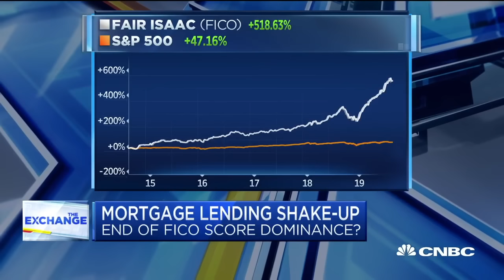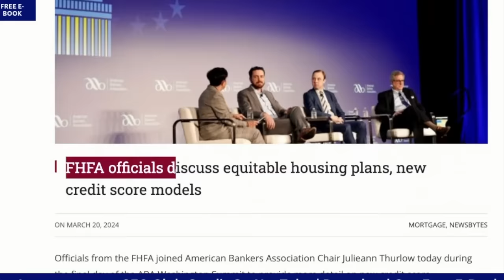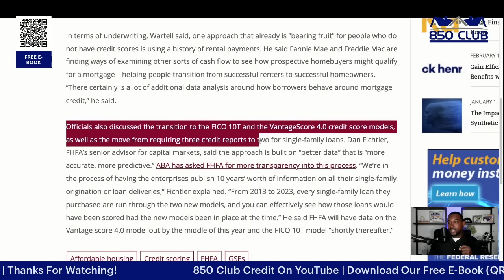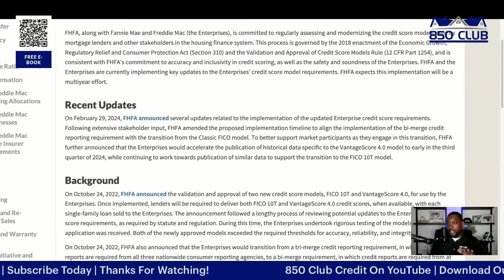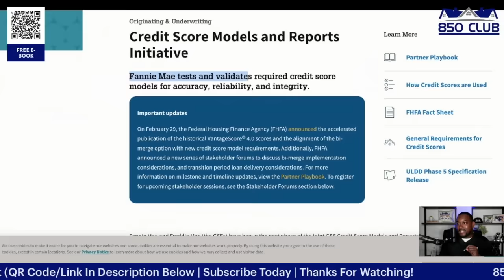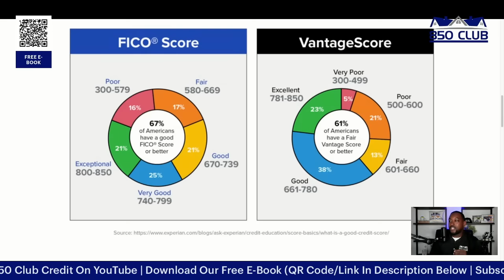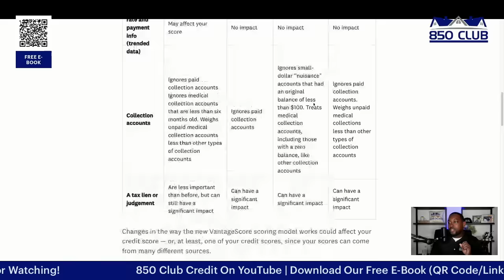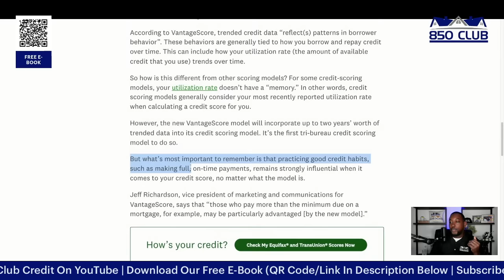GOODBYE FICO SCORES! BANKS APPROVE CREDIT KARMA FOR NEW HOME BUYERS!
In This Video, we break down why ALL BANKS APPROVE CREDIT KARMA FOR NEW HOME BUYERS! GOODBYE FICO SCORES! FICO has never had competition come this close and now, its a wrap! Grab your notepad for this one!